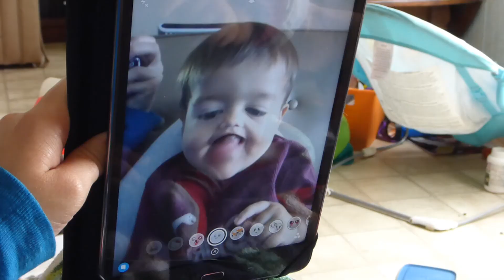La gran historia de mi segundo año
Recordando el segundo año de Kaleb